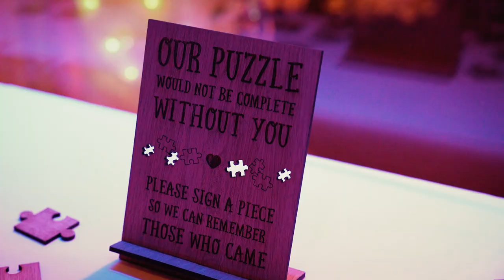The Cryer's Wedding 2022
WE'S MARRIED NOW!!!👰🏾‍♂️👰🏿
(Lesbian wedding)